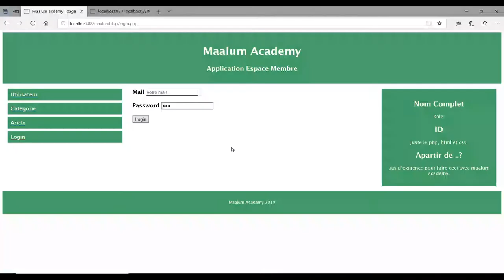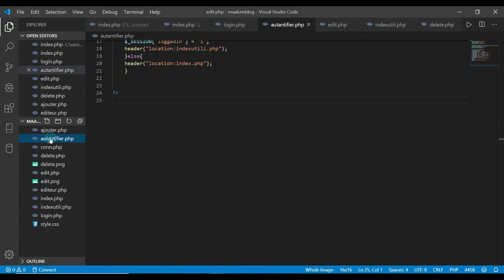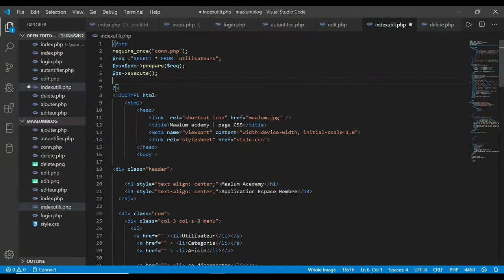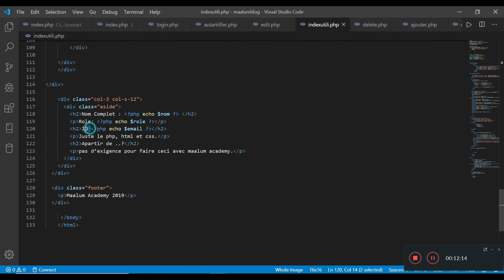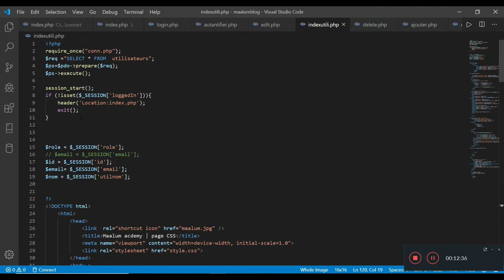Comment faire l'espace membre avec PHP 2 connexion a l'espace